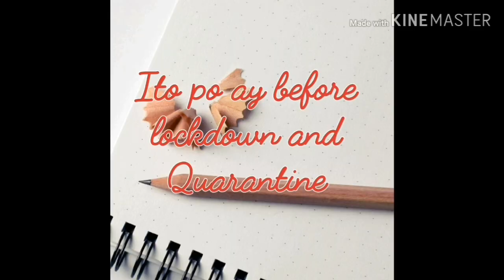MayWard Pictorial before Lockdown & Quarantine l CUTENESS, KILIG & SWEETNESS!